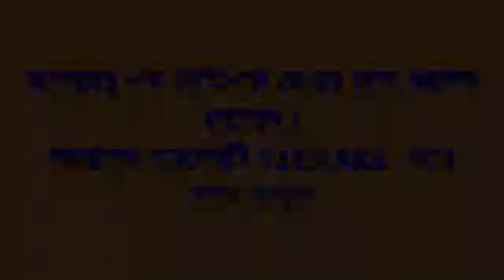হাউমাউ করে কাঁদলেন মা ও দুই মেয়ে কারন জেন নিন